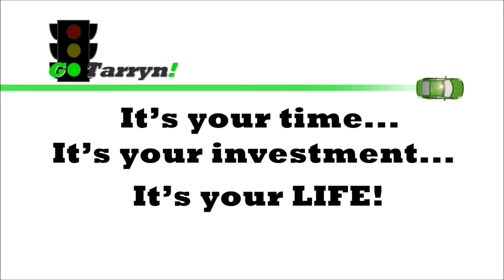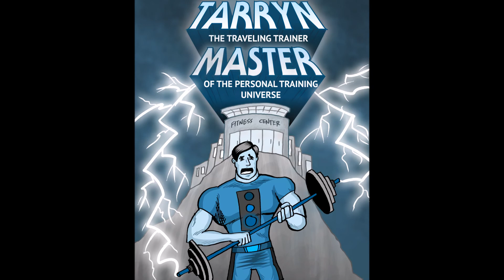GoTarryn Personal Training Video Blog (06/13/2015)